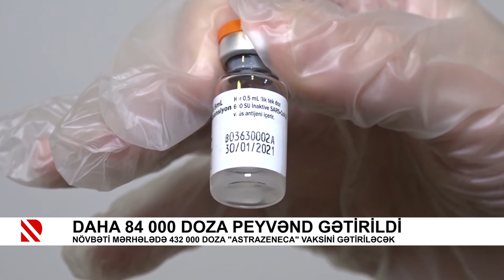Daha 84 000 doza peyvənd gətirildi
Növbəti mərhələdə 432 000 doza "AstraZeneca" vaksini gətiriləcək